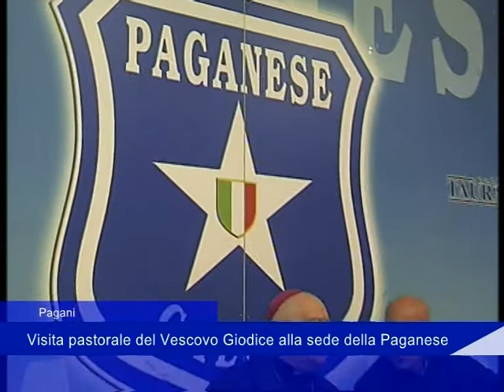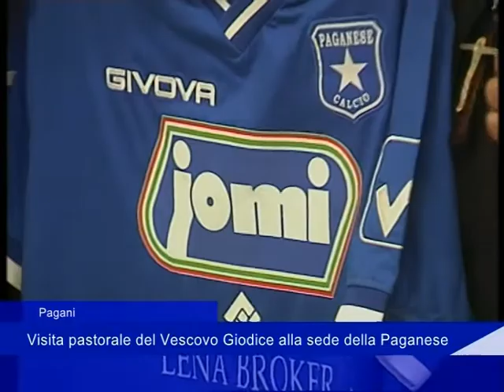Pagani: visita pastorale del Vescovo Giudice alla sede della Paganese - 13 Novembre 2019